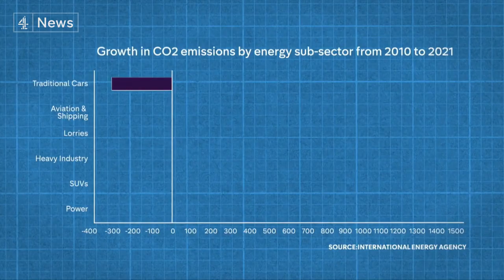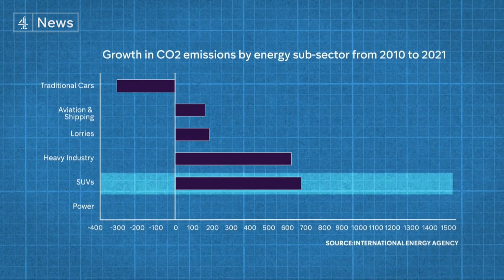Meet the climate activists deflating tyres to stop SUV ownership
They call themselves "The Tyre Extinguishers" and say they have one aim: to make it impossible to own a 4x4 in the world's urban areas.

The climate activists go out at night and deflate the tyres of SUVs in affluent areas, from the UK and Scandinavia, to New Zealand and the USA.

They claim they've struck around 5,000 vehicles all over Britain in the last few months, with one police force describing their actions as reckless.

We’ve been to meet them.